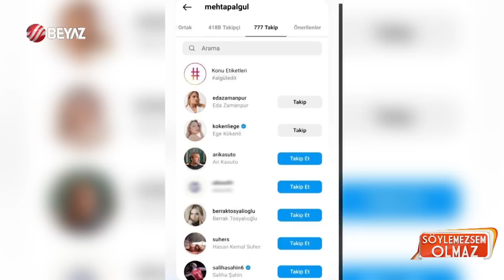Kerem Bursin'in yeni sevgilisi bakın kim çıktı! Hande Erçel de iyi tanıyor...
Hande Erçel ve Serenay Sarıkaya gibi güzellerle sevgili olan Kerem Bürsin'in son olarak Danla Bilic ile birlikte olduğu iddia edilmişti. Kerem Bürsin ve Danla Bilic bu iddialara olumsuz cevap verdi. Mehtap Algül’ün adı bir dönem oyuncu Uraz Kaygılaroğlu ile aşk dedikodularına karışmıştı.